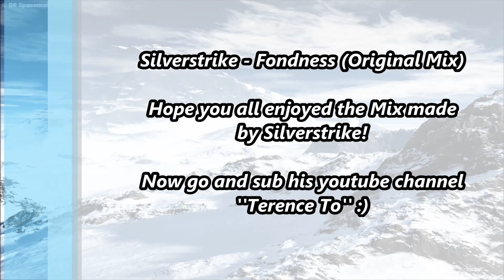Uplift Your Life Vol.1 - Mixed By Silverstrike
A fantastic mix made by Silverstrike with 5 songs!

1: Typhlanar - I Suck At Trance (Original Mix)
2: S.O.E Feat Silverstrike - Chords Of Life (Original Mix)
3: Infite - When Im Alive (Sunset Remix)
4: Simon O' Shine & Tranceeye - Lost Love (Original Mix)
5: Silverstrike - Fondness (Original Mix)